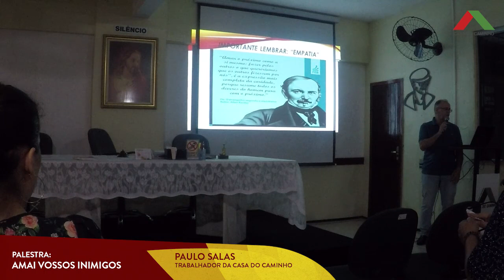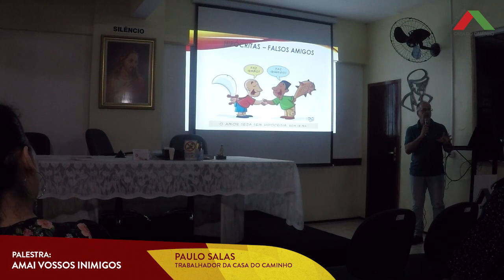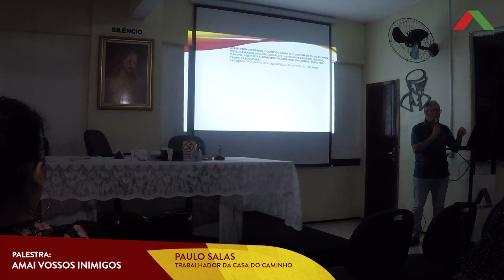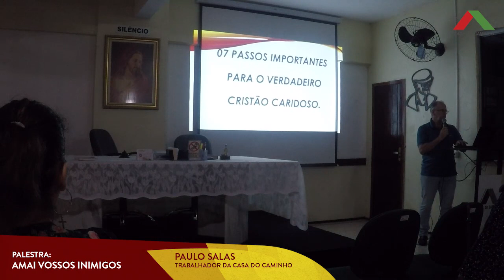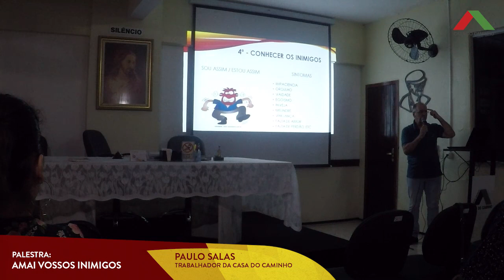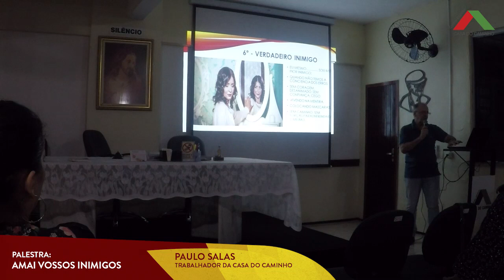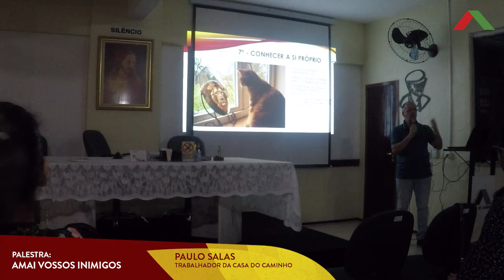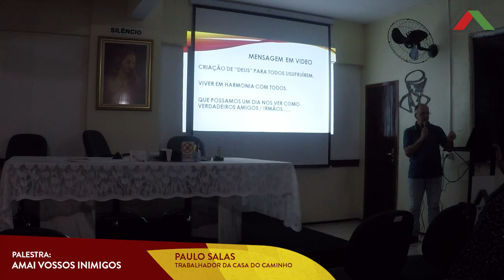Palestra Pública - Amai vossos Inimigos.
Centro Espírita Casa do Caminho
Data: 08/06/2019 - Sábado as 15h20
Palestrante: Paulo Salas